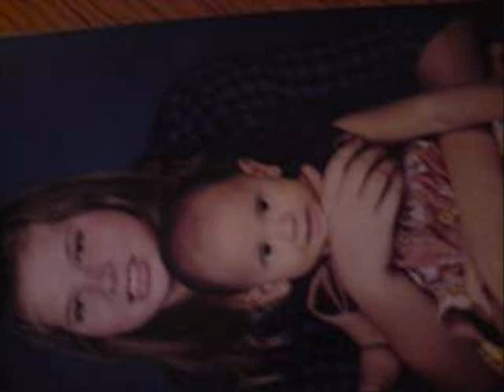sister i luve you & i miss you * (L)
We houden van je meid, je bent op 14012009 geboren in de Filipijnen maar je familie in Nederland ( broer, vader, zus, derest ) zal altijd aan je denken en blijven hopen dat we je weer zien. Ookal woon je in de Filipijnen en ik in Nederland , i'll always miss you en je bent altijd in me gedachten ' kus Alane